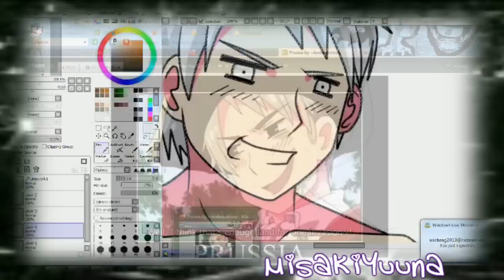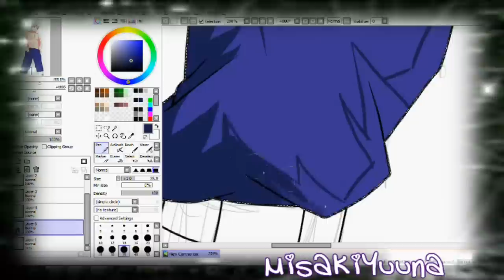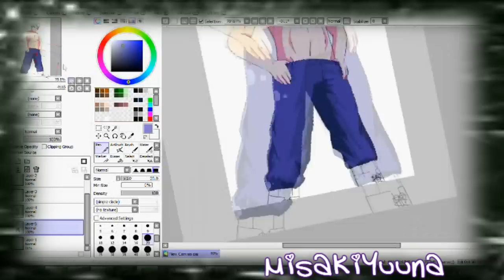Colouring Prussia **HAPPY BIRTHDAY SADIE**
So yah, it was Sadie's birthday today

it's only 11:26 here atm so stfu :U

coloring a picture of Prussia from Hetalia stripteasing

lololol
SONG

Mein Gott - Prussia/APH